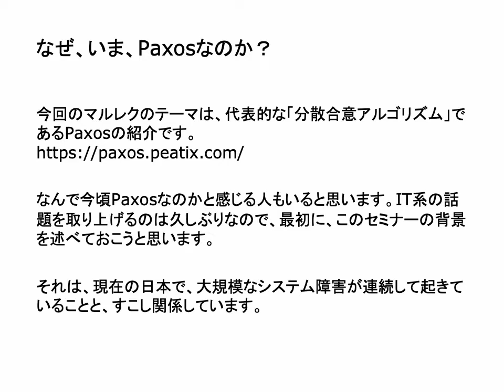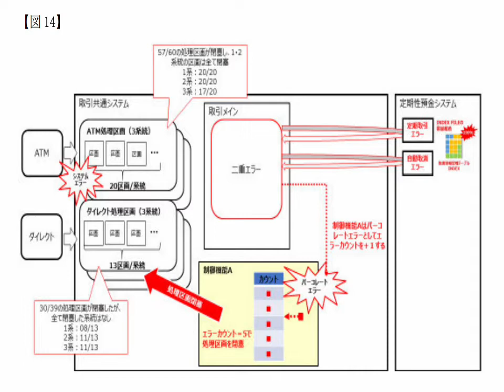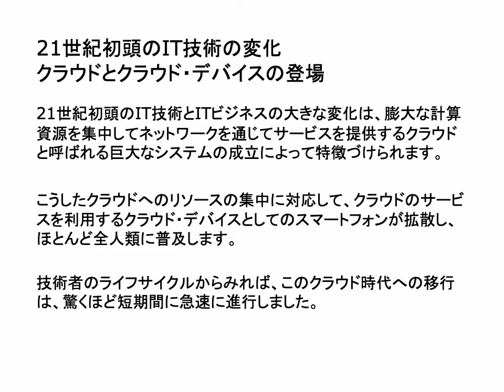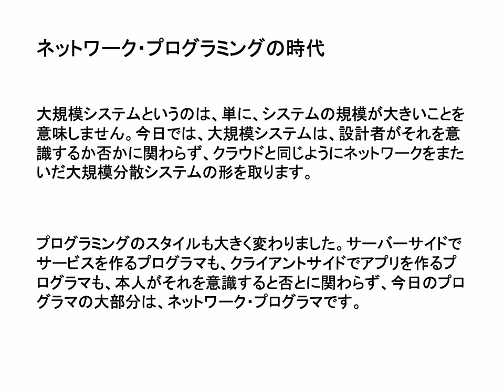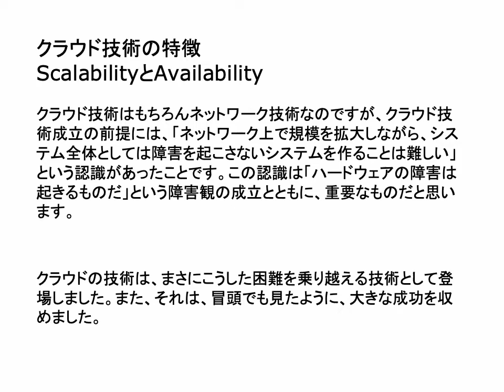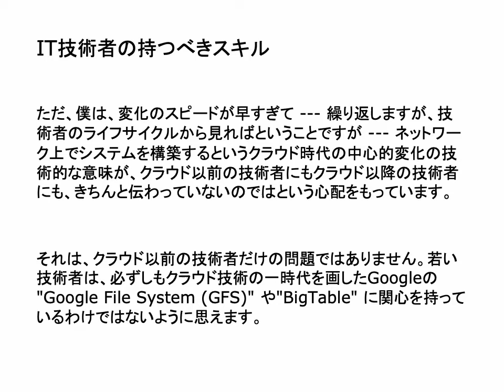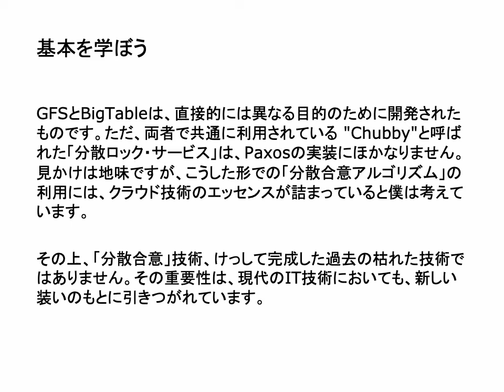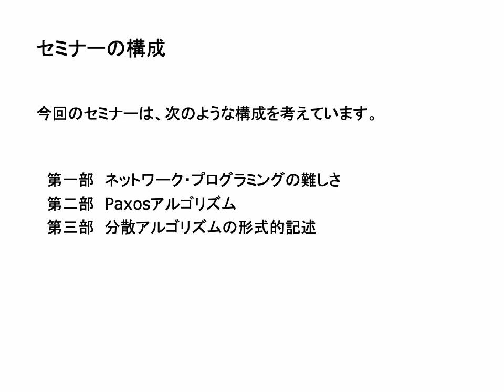なぜ、今、Paxosなの？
それは、現在の日本で、大規模なシステム障害が連続して起きていることと、すこし関係しています。

21世紀の初頭に起きたIT技術の大きな変化の持つ意味をキチンと捉え返すうえで、paxosの考え方を学ぶことは、意味があると考えています。

資料は、次のページからアクセスできます。

なお、次のビデオ「大規模なシステム障害はなぜ起きるのか？」をご覧ください。